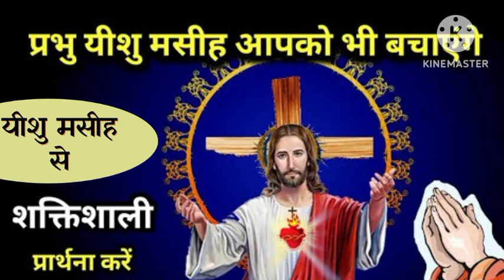प्रभु यीशु मसीह आपको बचाएंगे।यीशु मसीह से प्रार्थना करें। सुबह की शक्तिशाली प्रार्थना।Morning prayer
प्रभु यीशु मसीह आपको बचाएंगे।यीशु मसीह से प्रार्थना 🙏 करें। सुबह 🌅 की शक्तिशाली  💪 प्रार्थना

NOTE:- ALL THE IMAGES ,PICTURES, BACKGROUND MUSIC SHOWN IN THE VIDEO BELONGS TO THE RESPECTED OWNERS AND NOT ME.. I AM NOT THE OWNER OF ANY PICTURES, MUSIC SHOWN IN THE VIDEO.